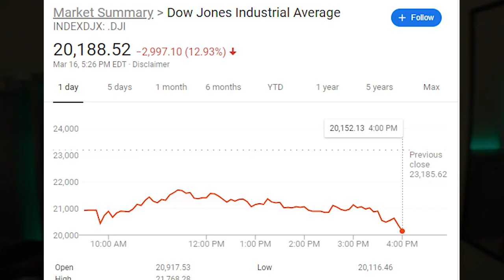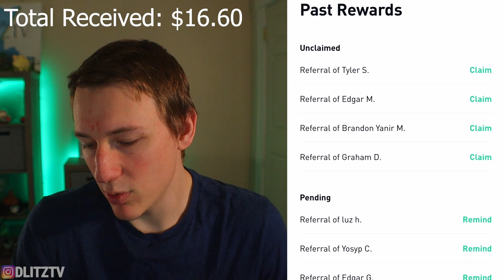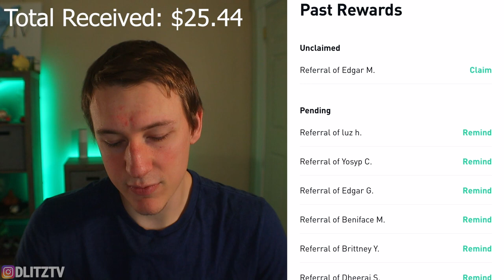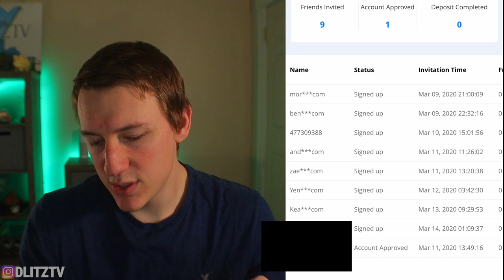INVESTING DURING HISTORIC STOCK MARKET CONDITIONS - Opening More Robinhood & Webull Free Shares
Now is the best time to take advantage of the market conditions. The stock market is extremely volatile right now and these dips have investors on their toes. Instead of getting pushed away from investing, my current strategy is to continue Dollar-Cost-Averaging and buying more shares! I look to continue adding new stocks to my portfolio as there are many stocks at a discount.

In this video I open 8 more free shares on the Robinhood app, as well as open a free share on Webull investing. Moving forward you will see other apps on this channel used more often such as M1 Finance and Webull investing.

I am staying on top of the current market conditions by continuing to buy stocks, driving costs down, and opening free stocks on Robinhood. The Robinhood referral program is one of the best referral programs and many other investing platforms offer a similar reward. Webull investing referral allows users to get a stock valued from $12-$1400, which is better than Robinhood’s $2.50 - $500 rewards.

Let me know how you plan on taking advantage of the market 😊

Check out the Robinhood Challenge
My YouTube Gear
My Camera Bundle
My Camera
My Microphone
My LED Lighting
My Backlight
Books That I Have Enjoyed
Intelligent Investor – Benjamin Graham
Rich Dad Poor Dad - Robert Kiyosaki